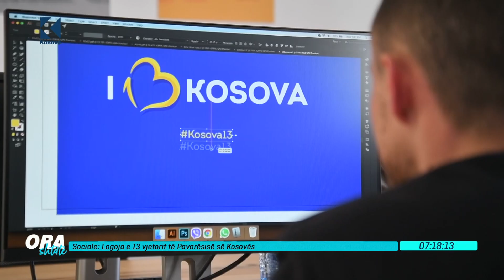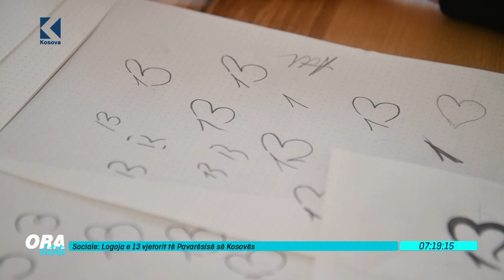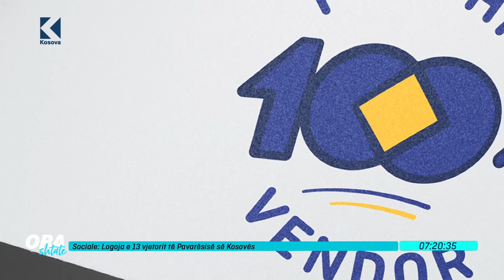Ora 7 - Logoja e 13 vjetorit te Pavaresise se Kosoves - 04.02.2021 - Klan Kosova